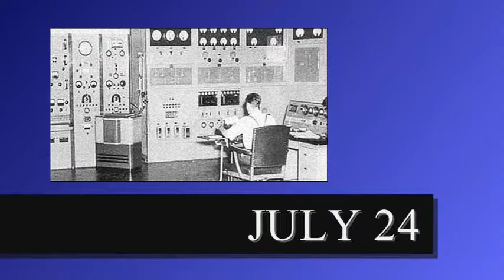BROADCAST ALMANAC for JULY 24